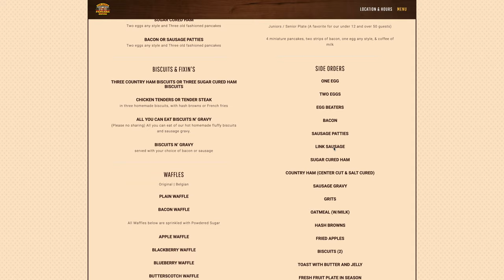Does Log Cabin Pancake House have the best breakfast in Gatlinburg?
Does Log Cabin Pancake House have the best breakfast in Gatlinburg?  This one may be too close to call!  Check out the video to find out our full review of one of the best breakfast restaurants in Gatlinburg, TN.

Chapters:
00:00 Intro
00:22 Welcome to the video
00:42 The Log Cabin Pancake House Menu
00:56 Tour of the Log Cabin Pancake House
01:20 Our breakfast at the Log Cabin Pancake House
01:40 Our review of the Log Cabin Pancake House
03:07 Outro
03:41 End Screen

One of the top Aquarium in the country - Ripley's Aquarium in Gatlinburg, TN

*This video is solely the property of The Hildebrand Family Vlogs and the channel owner.  Any editing, changing or altering video for external/personal/commercial use is strictly prohibited.